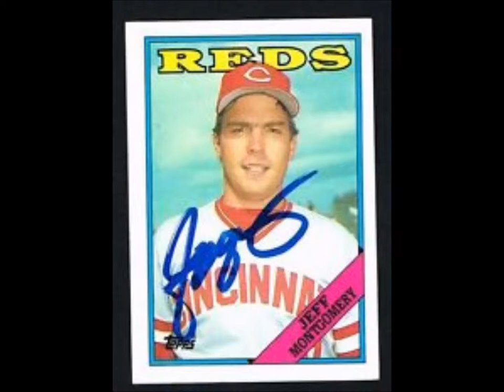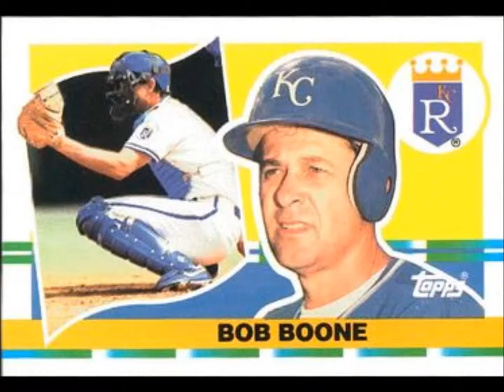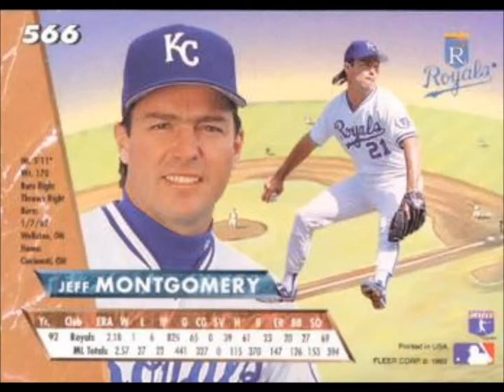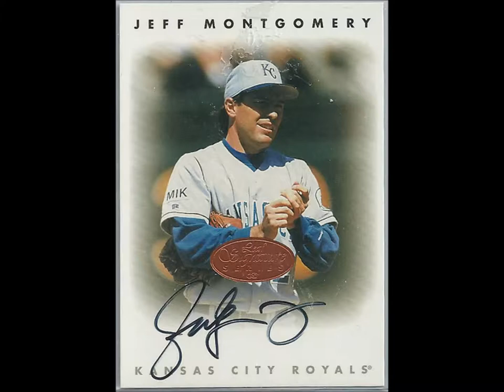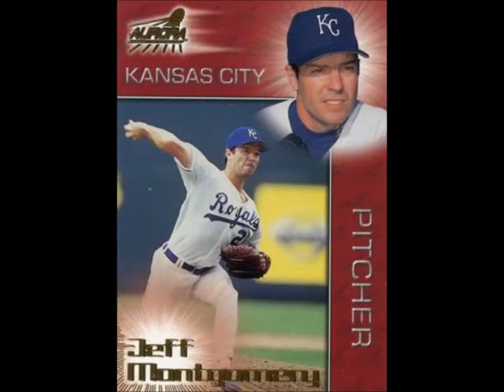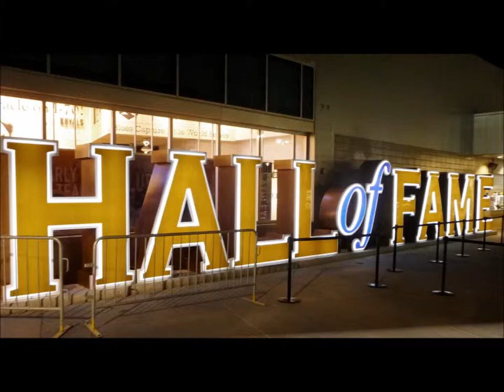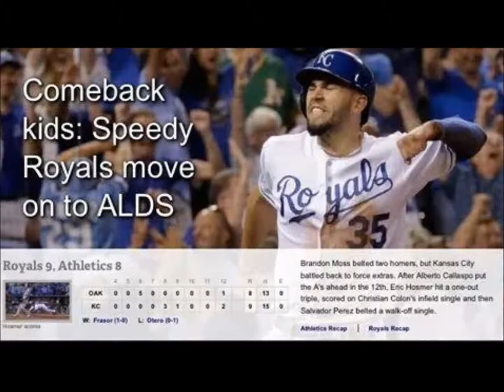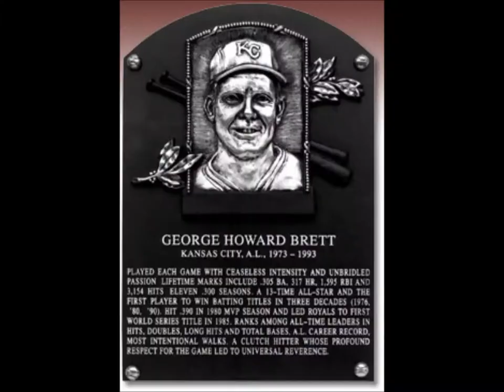Kansas City Sports History Podcast with Jeff Montgomery of the KC Royals Movie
"Stars of Kansas City Sports History" podcast with Jeff Montgomery of the Kansas City Royals.